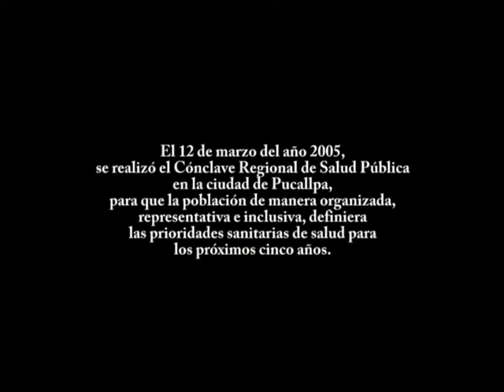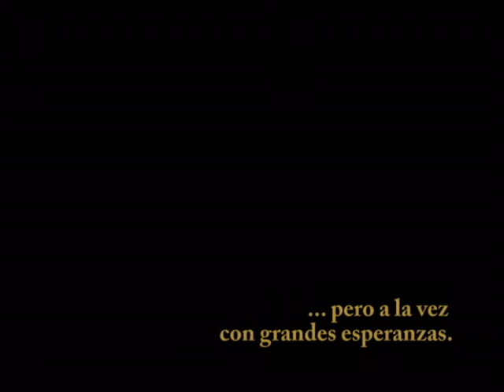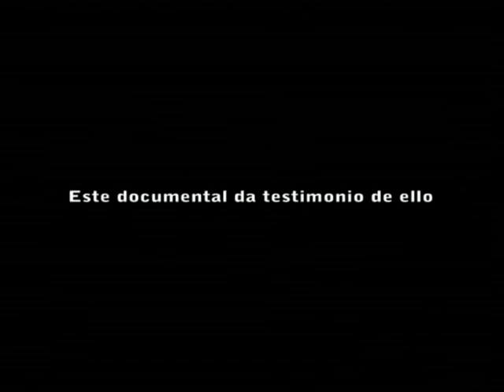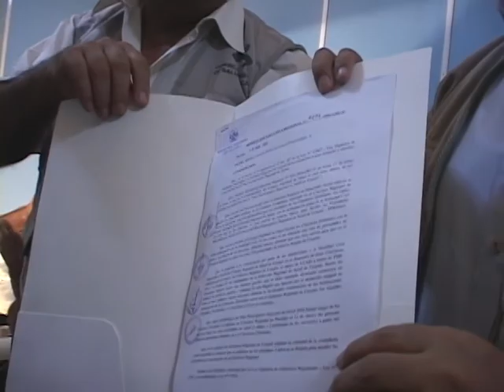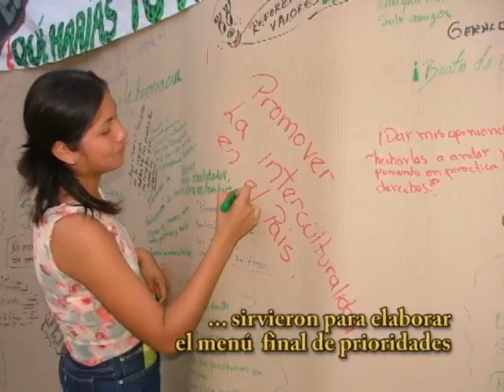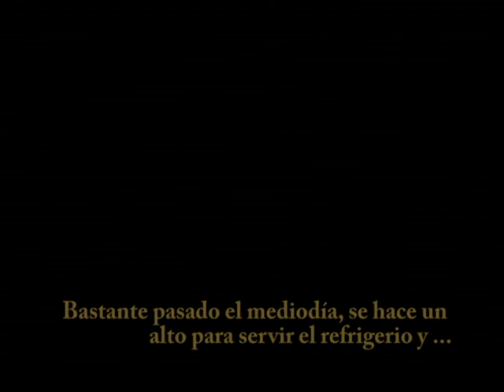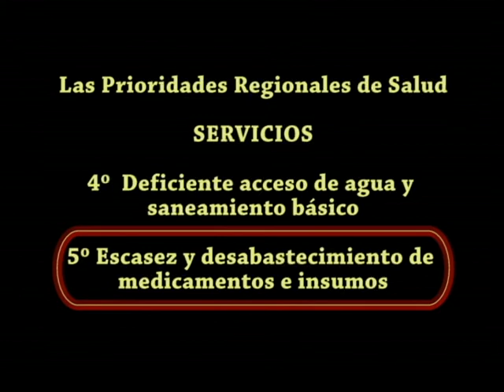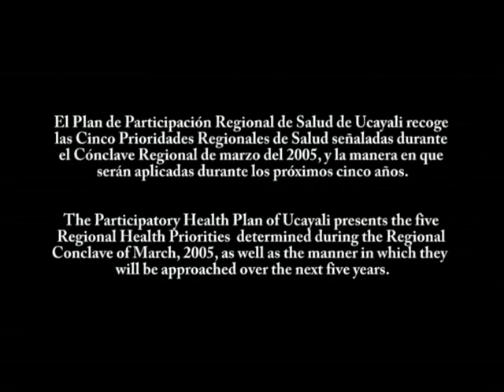Consulta Regional de Salud en Ucayali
A los diez años de realizada esta consulta regional, se presenta este documental para que el espectador pueda realizar su propia evaluación.